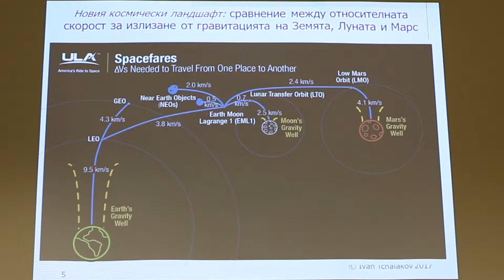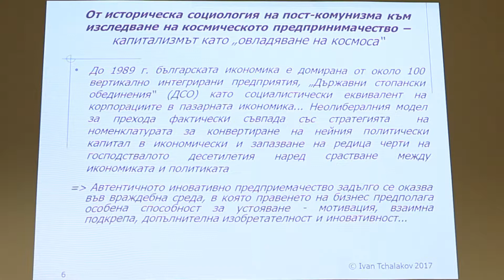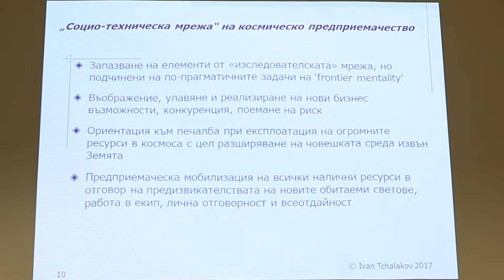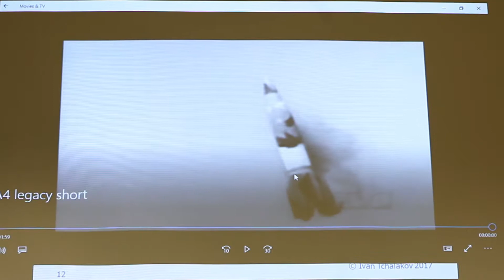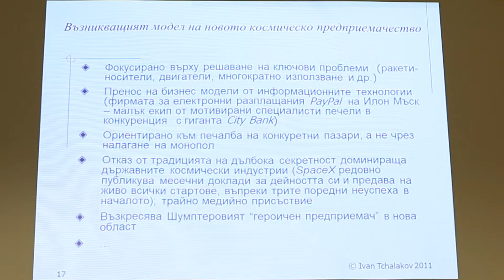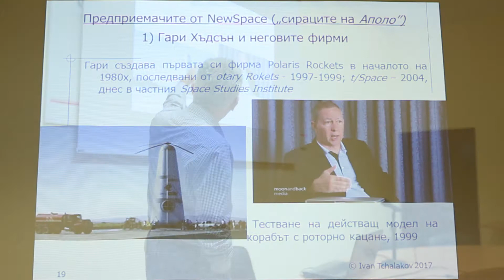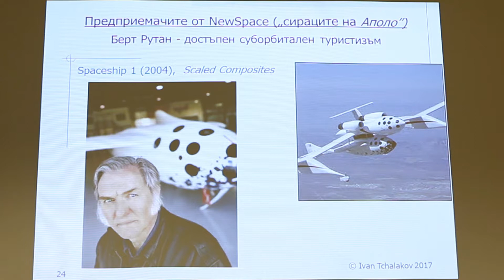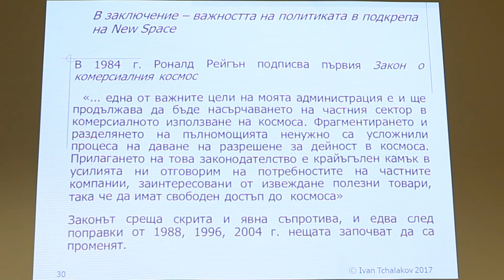Фулбрайтови открити лекции 2017: доц. Иван Чалъков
"Отвъд гравитационния кладенец: новото космическо предприемачество и възникващата инфраструктура за колонизация на „дълбокия космос“
доц. Иван Чалъков, Пловдивски университет „Паисий Хилендарски”; стипендиант на програма Фулбрайт за учени и изследователи през учебната 2016-17 г. в Технологичен институт на Джорджия, щат Джорджия.